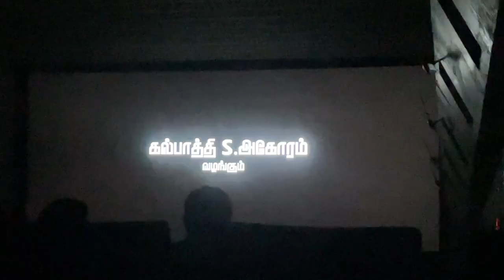நீங்க ஏன் அத்தை & மைனி கூட Tour போக மாட்டேங்கிறீங்க -Importance to Only Amma -How to Cut Pomegranate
Matte lipstick
Eye liner